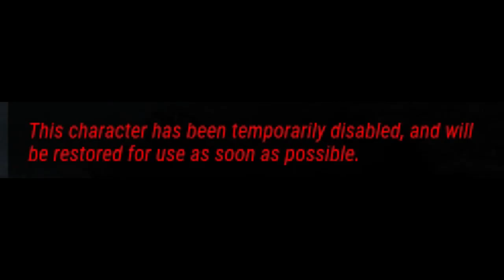Nurse mains when Nurse is "Temporarily Disabled."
fyi: I am not a nurse main in dbd I just thought this would be funny.
p.s. - I also did not actually spell stuff wrong, it was on purpose so fluff you all who say otherwise in the comments.

p.p.p.s - dead by daylight really has to fix itself.

p.p.p.p.s - daffy mid